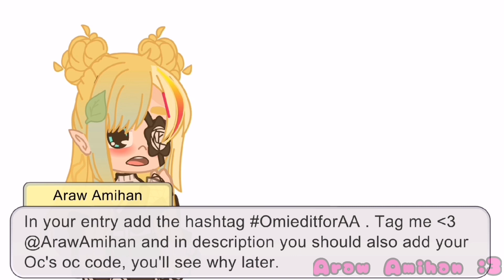Making a new contest! | My oc Omi edit | Araw Amihan | Gacha club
L͓̽o͓̽a͓̽d͓̽i͓̽n͓̽g͓̽.

°^~^°[🍭 Welcome to the description of @ArawAmihan 🍭]°^~^°

[ Hi 😊 It's Araw Amihan here pls like and sub for more vids 💕 ]

📱Socials📱-

🍬 Facebook 🍬 : @Summer Malinao
‼️Do not follow any fake socials of mine, it will be informed in the community tab when there's a fake‼️

Omi oc code(online) :

LJLAAQH

Use the hashtag OmieditforAA, Tag me @ariimisu.rawr_, and also add your oc code in description!

Don't know how to copy the oc code?
Search how to copy description from youtube.
Can't find?
Here's a link on how to. (this is what i checked to know how)

Actually idk what more info i share just watch the whole video for all the information!
Creds: audio credits @Chillpeach

👉 Reminders 👈
❗Some of these videos are just for entertaining purposes and not to offend anyone ❗
❗I will inform you all in the descriptions when it's a joke video in the notes part❗

‼️If you have any concerns and/or issues please do comment so i can directly delete, change, edit and etc instead of giving a copyright thank you for understanding ‼️

🍩:) ;) :D ;D 🍩
🍪If you will join or give me a gift or something use hashtag # ForArawAmihan or # SmthforAA 🍪